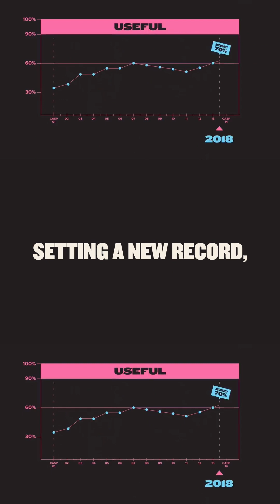AI Breakthrough in Protein Folding: Part 4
Mike explores one of this century's biggest scientific achievements: how AlphaFold solved the decades-old "protein folding problem" and its implications for drug and vaccine development, and pollution.

*Follow for more from iluli by Mike Lamb – a Webby award-winning YouTube channel and website explaining the ideas and innovations changing our lives.*